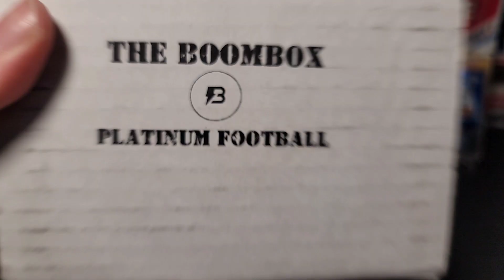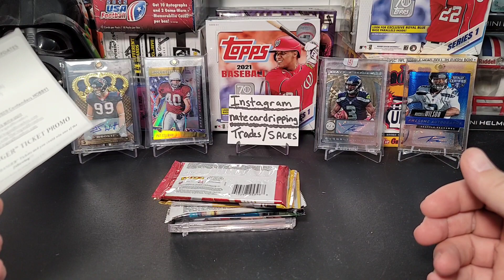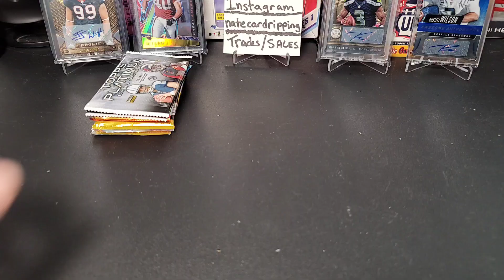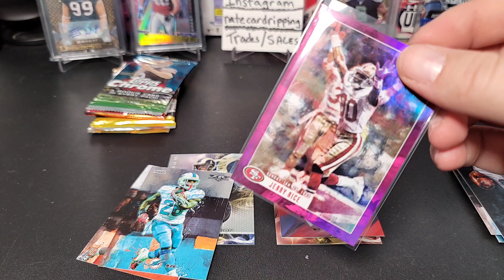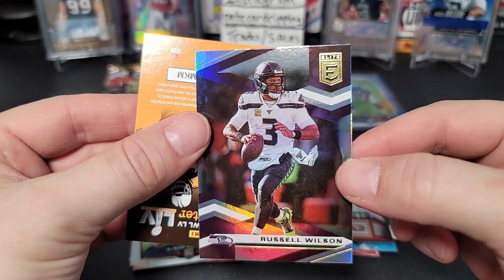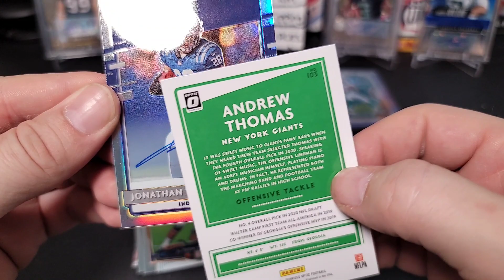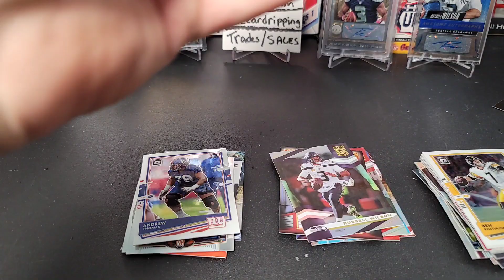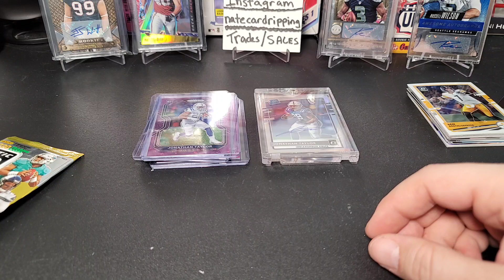🍀March 2021🍀 BoomBox Platinum Football Sub Box RIP! 1 Hit and Amazing RCs!!! 🔥🔥🔥🙀🙀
The new March 2021 BoomBox Platinum Football subscription box has arrived check it out see what kind of hits we can find here!

I will do my best to keep the content coming for you all, hobby boxes, subscription boxes, retail boxes etc.